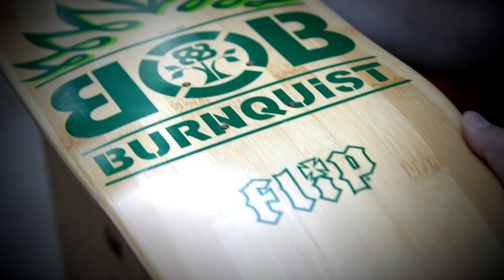Toyota Prius Family teaser video featuring pro skateboarder Bob Burnquist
Toyota USA will stage the world premiere of the Prius family of vehicles at a press conference at the 2011 North American International Auto Show in Detroit. In addition to the current third-generation Prius and Prius Plug-in vehicle (PHV), the first all-new addition to the Prius Family will debut along with a Prius concept vehicle. The press conference will be held on Monday, Jan. 10 at 1:05 p.m.